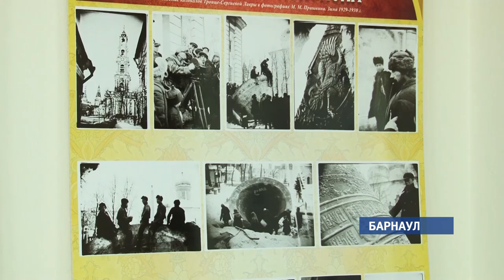В Барнауле проходит выставка старинных колоколов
В Барнауле можно услышать звуки старинных колоколов, которые привезли со всей Сибири и Урала в галерею «Универсум». В экспозиции представлены работы семейных династий: Кондаковых, Гилёвых, Оловянишниковых. Производством колоколов в них занимались веками.

Многим колоколам более ста лет, и они до сих пор используются в храмах во время богослужения.

Необычная часть выставки – вещи, которые заменяли колокольный звон в послереволюционной России. Среди них – пила, морской якорь, газовый баллон, рельса.

Выставка «О чём говорит колокол» будет работать до 28 сентября. Вход бесплатный. Также в галерею можно заранее записаться на мастер-класс по колокольному звону от алтайских и новосибирских звонарей.